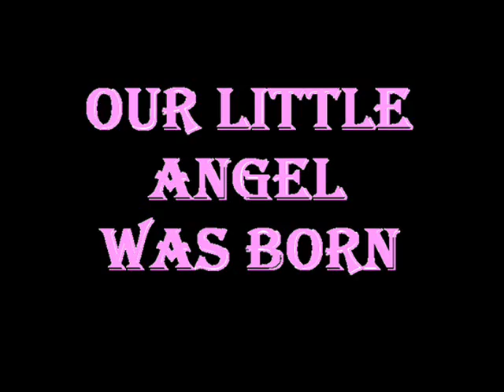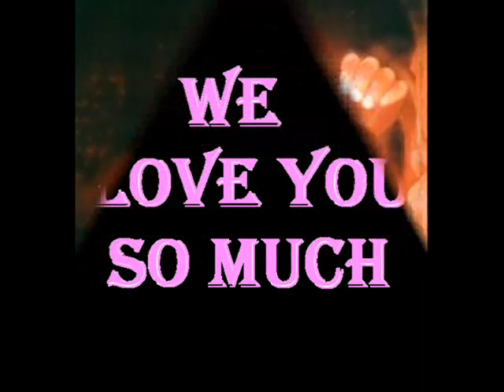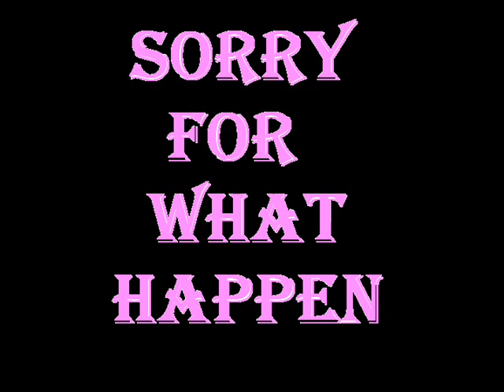MY LITTLE ANGEL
my little young angel